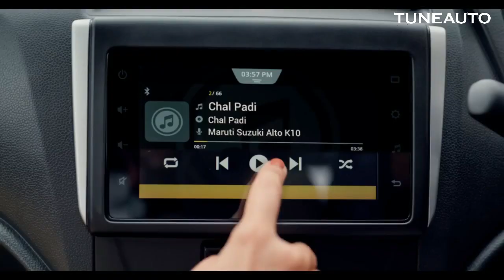New Maruti Tour H1 2023 Launched | Maruti Suzuki Alto K10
New Maruti Tour H1 2023 Launched | Maruti Suzuki Tour H1

maruti tour h1
maruti tour h1 price
maruti tour h1 features
maruti tour h1 specs
maruti tour h1 specification
2023 maruti tour h1
2023 maruti tour h1 features
2023 maruti tour h1 specs
2023 maruti tour h1 price